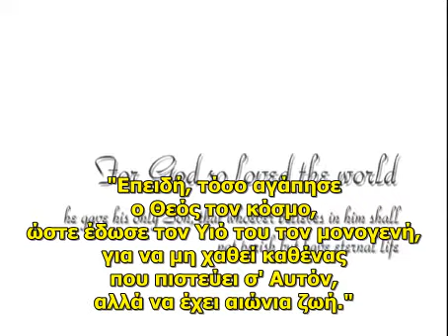Η ΘΕΙΑ ΓΕΝΝΗΣΗ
ΕΝΣΩΜΑΤΩΜΕΝΗ ΕΛΛΗΝΙΚΗ ΜΕΤΑΦΡΑΣΗ
Χριστουγεννιάτικες ιστορίες